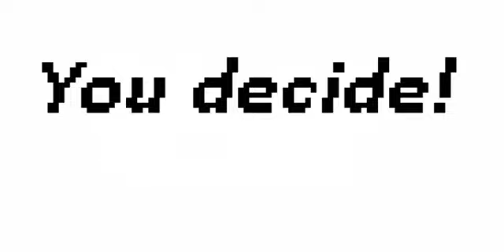UGANDAN KNUCKLES VS BLANKA CHAN. WHO IS BEST?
Who is winner? YOU DECIDE!
Кто победитель? Решаешь ты!
Не планировал видео,но так вышло, что игроки Street Fighter начали второй костюм персонажа Бланка делать как мем,фотошопив его на разные картинки,чтобы показать,что он ко всему подходит. Мем стал популярным,есть несколько видео с Blanka Chan,вообще Бланка раздавал те самые Бланка чан,которые игрушки,но многие не восприняли их всерьез.